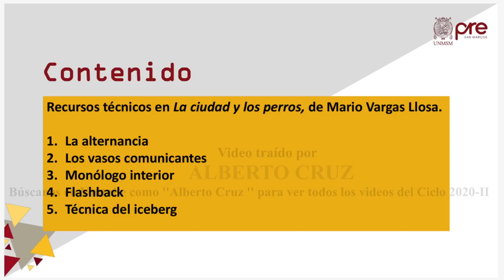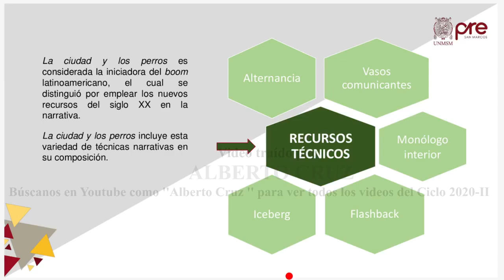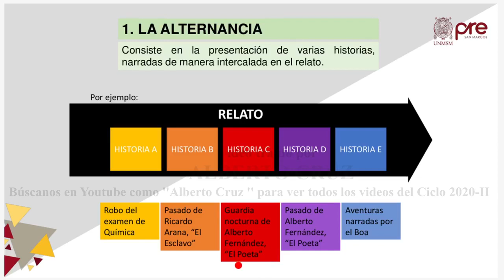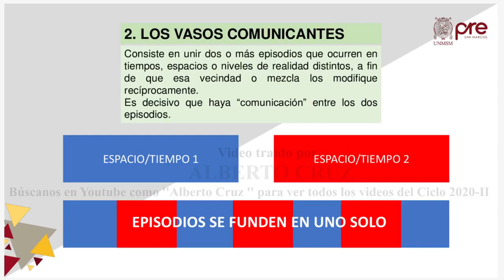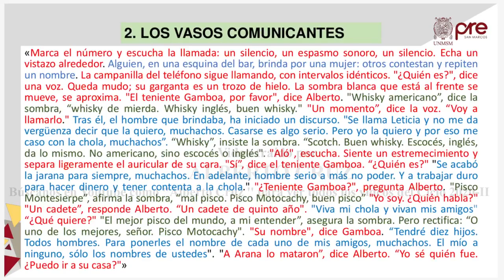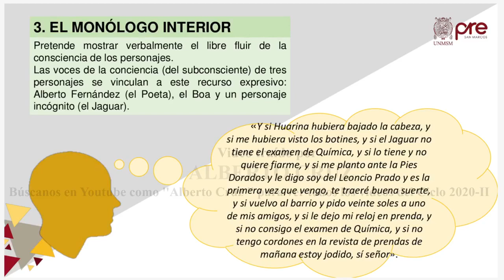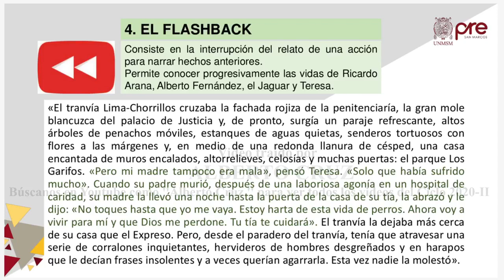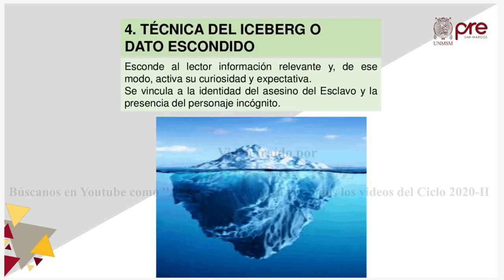EXCLUSIVA/LITERATURA SEMANA 16 PRE SAN MARCOS 2020 II